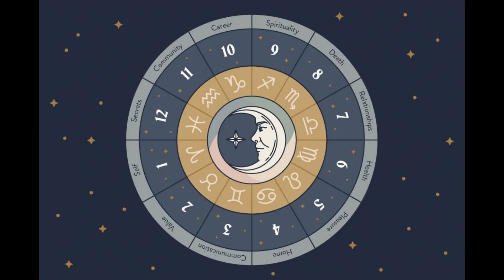Les planètes en maison 8 : 1- le soleil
Présentation de la maison 8 et de la position du soleil dans cette maison